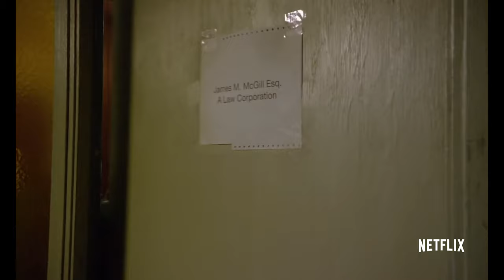Better Call Saul | Series Trailer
Edited by me - MakeShift Island

All clips used are from AMC's "Better Call Saul"